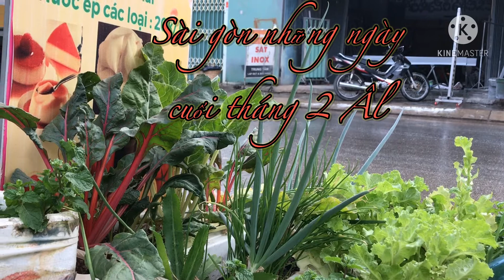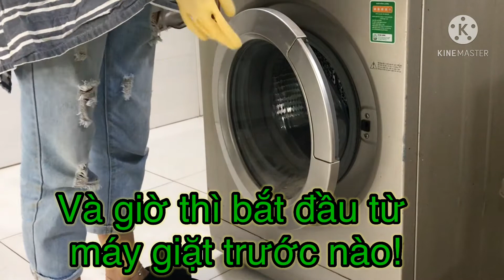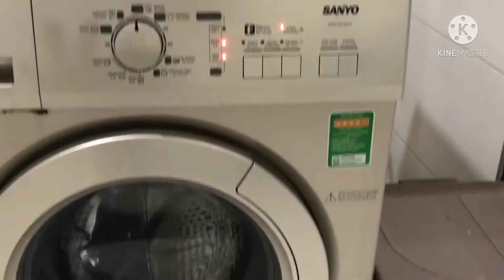Một ngày mưa đầu mùa!